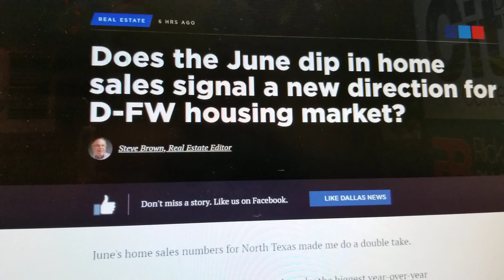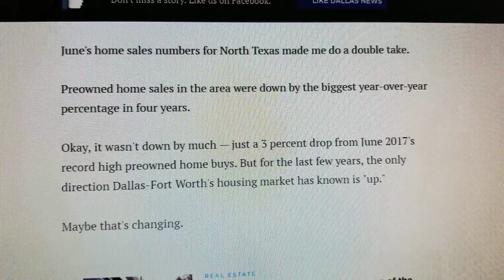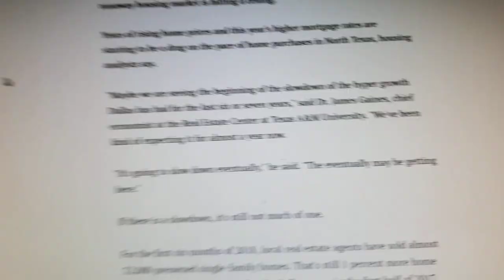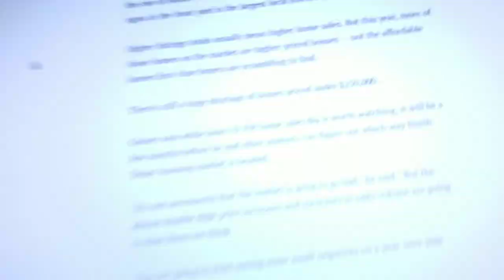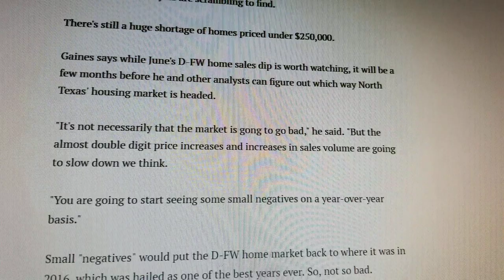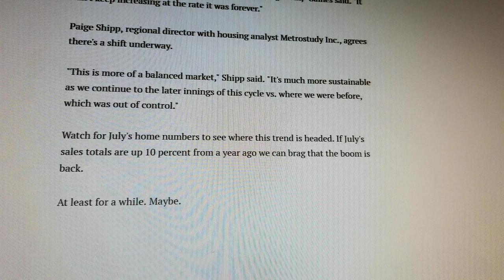How the Trump Rate Hike will cool heated housing prices and keep average wages in line with Housing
Dallas-Fort Worth Housing Market Overview:

Home prices in Dallas-Fort Worth are starting to dip after years of hyper-growth.
June home sales dropped 3% year-over-year, the biggest decline in four years.
High inventory: 25,000 homes for sale, the largest since 2012.
Market Slowdown Indicators:

Sales of pre-owned homes remain strong but are slowing compared to past records.
Affordable homes under $250,000 are in short supply, while higher-end homes are seeing price reductions.
Experts predict small year-over-year declines, suggesting a return to a balanced market.
Interest Rate Impact:

The U.S. raised interest rates early enough to cool the housing market.
Mike suggests rates should have been raised six months earlier but were delayed due to political timing.
Predictions:

Dallas-Fort Worth may return to 2016 price levels, a historically strong market year.
If sales rise by 10% in July, the boom may resume, but current trends suggest continued moderation.
The U.S. housing market will likely stabilize, avoiding the extreme corrections seen in Canada and Australia.
Overall Prediction:
The Dallas-Fort Worth housing market is cooling but remains resilient. The market correction appears to be deliberate and could lead to long-term stability. And allow average Americans not to be bought out of their own homes ,